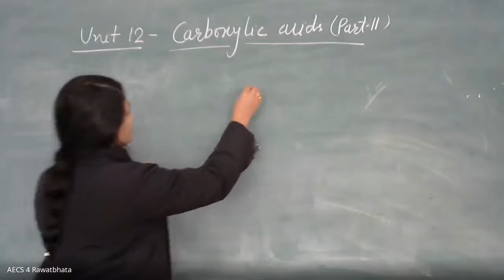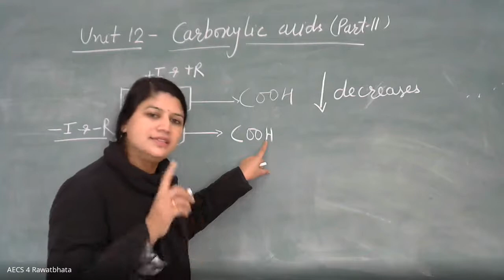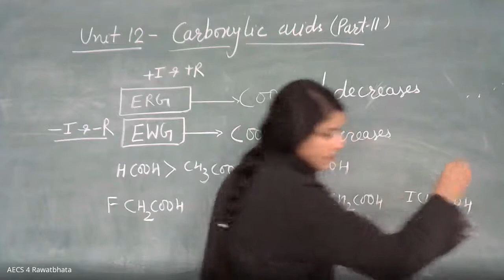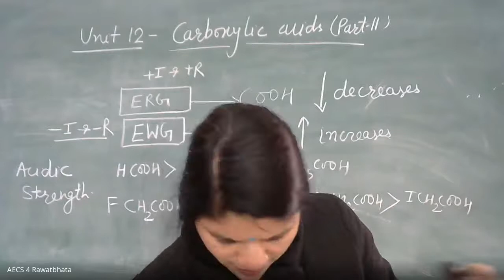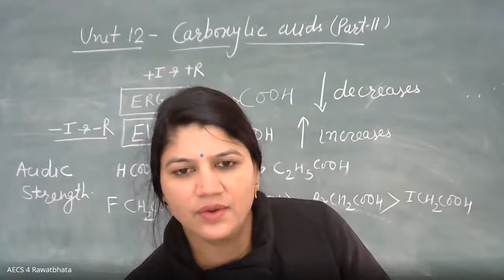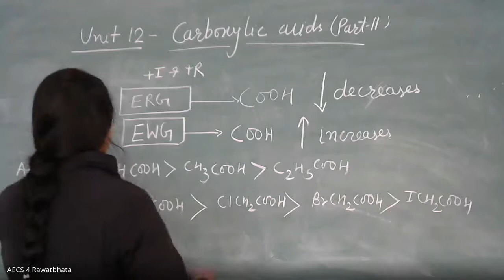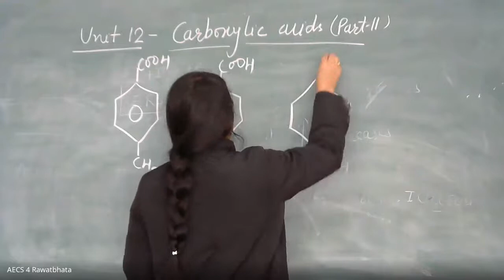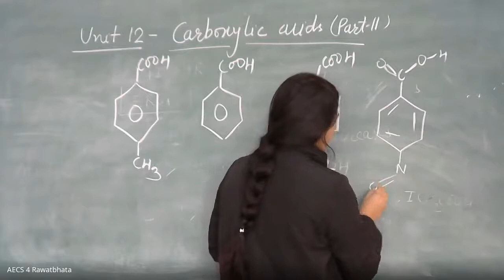Class XII Chemistry Unit 12 Carboxylic Acids Part 11